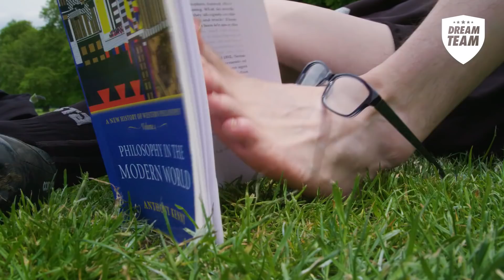WHEN FOOTBALL PHRASES ARE TAKEN LITERALLY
Cultured left foot? Playing in the hole? We use them all the time, but what if football phrases were taken all too literally...

Welcome to the Dream Team YouTube channel! The home of football comedy, Sunday League truths and Champions League sketches!

Whether you're here for the latest FPL tips, Premier League banter or just to laugh at Spurs, there is no better channel for you.